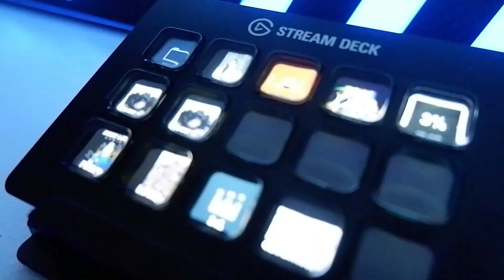Lian Li White Live Streaming PC Build - Time Lapse - BossLucio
Gusto Mo Maka Discount Sa Pag Buo Ng Pc? or Wala kang idea pede ka mag comment sa baba help kita
Specs:
MOBO : aorus x570 Elite Wifi
Cpu: Amd ryzen 3700x
ram: t-force 3600mhz 4x8gb
storage: kingston 1tb nvme
klevv cras 480gb nvme
psu: coolermaster 750w 80+ gold fully mod
gpu: galax rtx 3060 12 gb one click oc
case : lian li dynamic o11 white
fans: 9pcs lian li unifan sl120
aio : deep cool castle 360x white
other
lian li strimer plus v2 24 and 8 pins
acrylic gpu backplate RGB custom
elgato hd60 pro
phanteks cable management white
cable mod white sleeve

Lahat ng price dyan ay naka depende sa month ng april 2021 pede mabago yan bumaba or tumaas pa

MUSIC
The Hip Hop - LoopsLab
The Hip Hop - Two Cats Gang